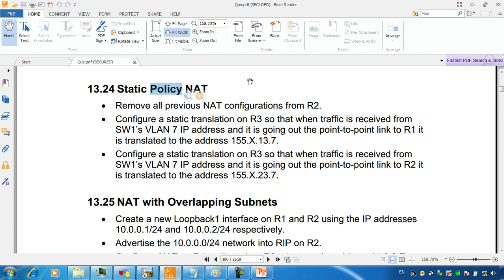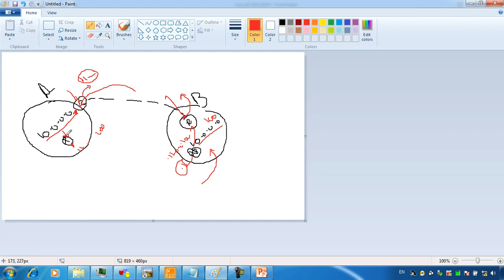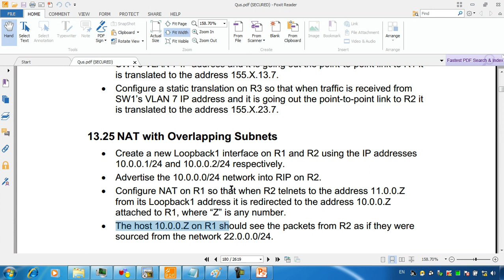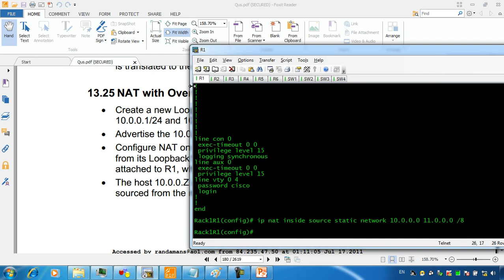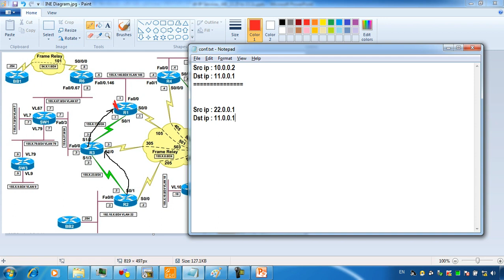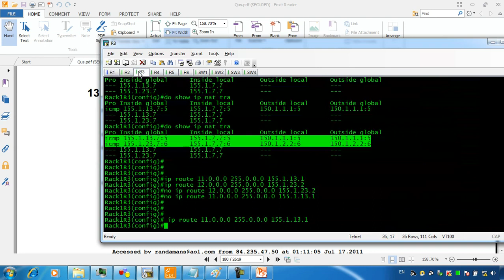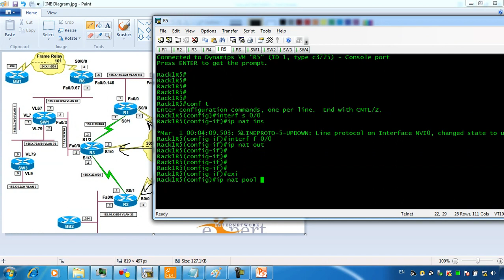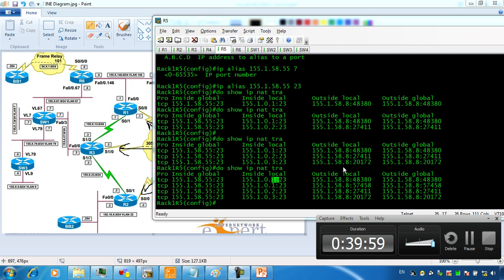142-CCIE Routing & Switching (IP Services WB Part 9) By Eng-Moaz Elzhrawey | Arabic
142-CCIE Routing & Switching (IP Services WB Part 9) By Eng-Moaz Elzhrawey | Arabic